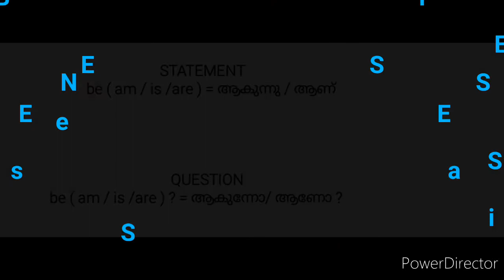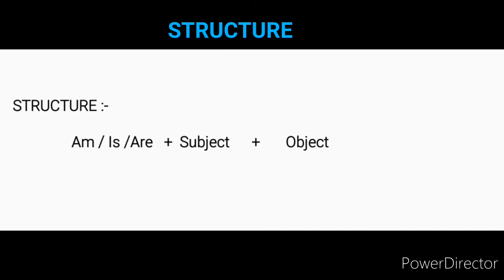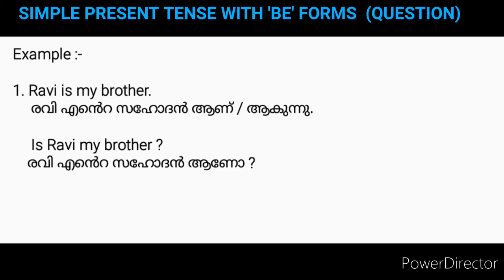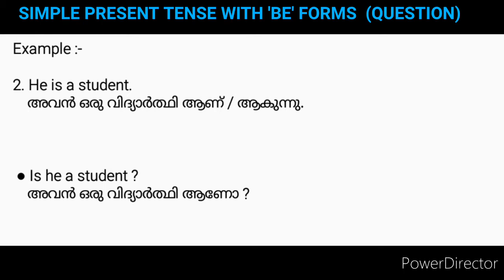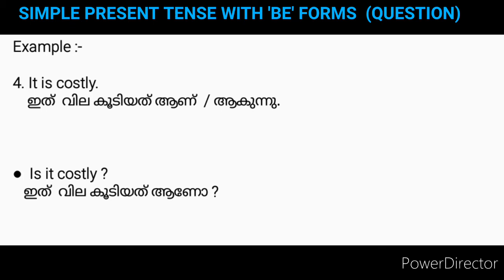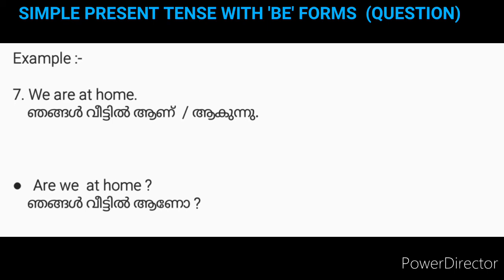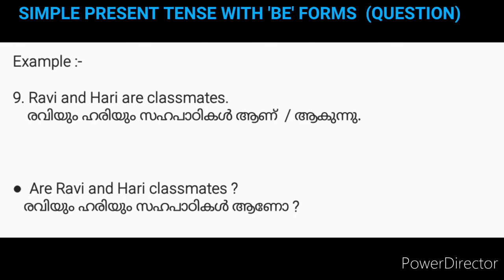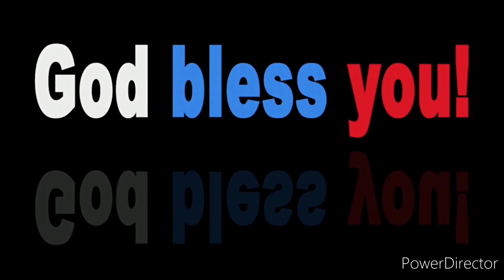EASY ENGLISH | CLASS - 34